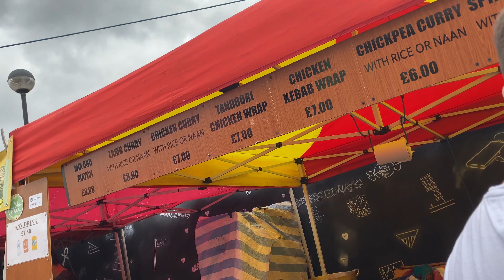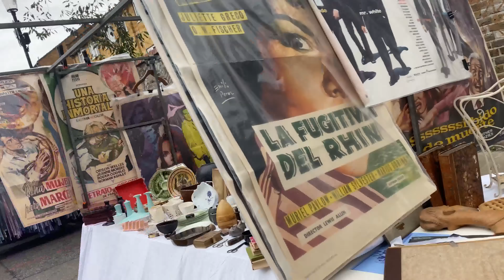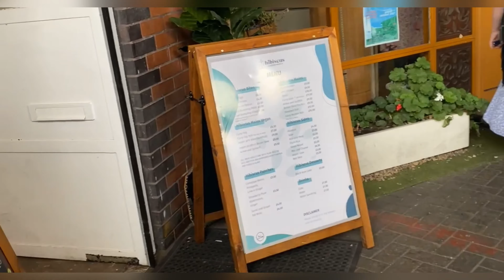A day out in London vlog | Exploring the Insta-Famous streets of Nottinghill | Portobello Market Day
Hey there! Thank you for stopping by to watch this video.

So today, we’re doing things a little differently...We are exploring London together!

Basically, we are going to explore some of the most Insta-famous streets…the colorful streets of Notting Hill and also see what a Market day in London looks like.

Also don’t forget to tell me what your favorite color is! ❤️

Also related to ;
living in the uk, what no one tells you about living
abroad,the trust one tells you about living abroad, what
no one tells you about moving and living abroad,what no
one tells you about moving abroad,living in uk,my
favourite things about living in england,southafricans
living in the uk, living in the uk vs usa, moving to the
uk,cost of living in the uk, living in the uk as a
foreigner,americans living in the uk,living in the uk as a
nigerian,living in england
life in the uk test, life in the uk, life in the uk test 2020 life
in the uk practice test, life in the uk test audio,life in the
uk test audiobook,life in the uk test 2021,life in uk,life in
the uk 2021,life in the uk test 2018,pass life in the uk
test,free life in the uk test, living in the uk, life in the uk
third edition, life in the uk test handbook,life in the uk test
practice,life in the uk test 3rd edition,life in uk test,life
inthe uk test
living in the uk,what i hate about the uk,what i hate about
england,living in england, living in london,cons to living in
england, things i hate about living in uk,things i hate
about britain, 10 things i hate about london, worst things
about living in london,living in uk, london vlog,vlog,girls day out,fun,cute,happy,daily vlog,shopping,best friend,food,pg,family friendly,family,friendly,theblessingalbright